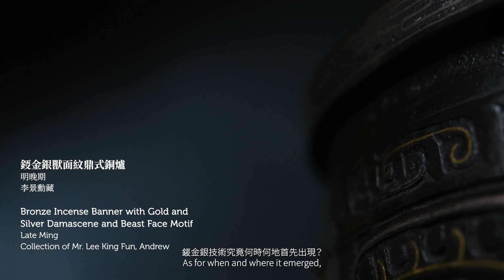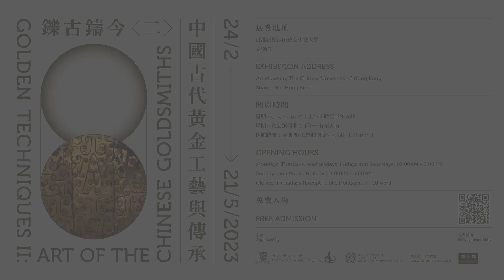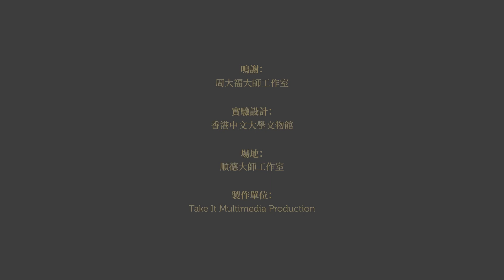【古代金工 Ancient Gold Techniques】錽金銀 Jian Jin Yin (Damascening)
錯金銀 VS 錽金銀 這兩種工藝有甚麼分別？早前已介紹了「錯金銀」，大家再看看這有關「錽金銀」的影片，就能輕易分辨出它們！
Gold-and-Silver Inlaying VS Damascening Do you know the differences between these two gold techniques? We have introduced “Gold-and-Silver Inlaying” before and here comes the video on “Damascening”. Watch it and you will find identifying their differences a cakewalk!

📽更多工藝講解及示範影片，在 鑠古鑄今〈二〉展覽中的「金匠影院」獨家放映！
More exclusive craftsmanship videos are on show at our exhibition corner "Golden Cinema"!

展至2023年5月21日
歡迎公眾蒞臨參觀，無須預約，免費入場。

鑠古鑄今 精美貼紙卡限量派發中，送完即止！

The exhibition "Golden Techniques II: Art of the Chinese Goldsmiths" runs till 21 May 2023. All members of the public are welcome. Free admission with no need to book.

Free exhibit stickers are available while stocks last.

影片監製 Producer: 譚家威 Tam Ka Wai
字幕及翻譯 Bilingual Subtitles: 麥巧兒 Lilian Mak, 温卉麟 Abol Wan, 黃佩儀 Heidi Wong, 譚蕙 Sophia Tam, 莊庭匡 Jaime Chong